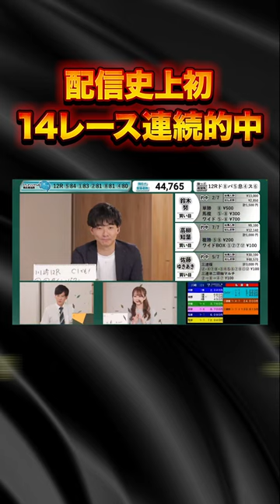【配信史上初の14レース連続的中】高柳知葉さんが配信史上初の14レース全的中！ミスパーフェクト誕生の瞬間！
今月の切り抜き動画
番組のハイライトシーンなど盛りだくさん！
川崎競馬でしか見れないファン必見の動画です。